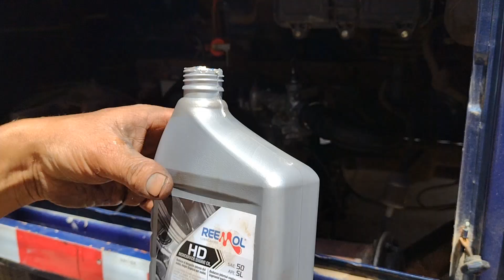Mantenimiento de una moto torito bajaj 2 tiempos / completo